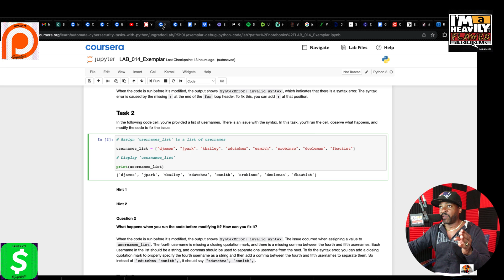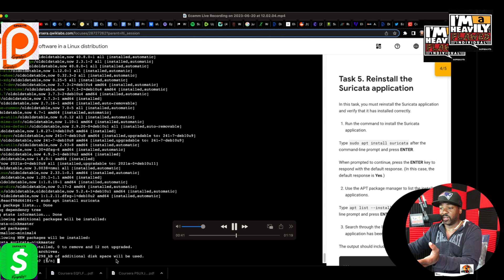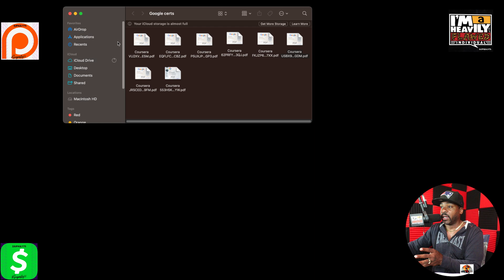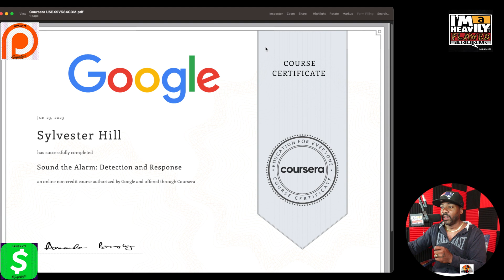I Got My Google Cybersecurity Certificate in 7 Days!!